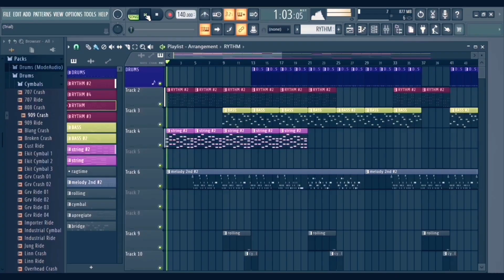KIMI NO TORIKO | REGGAE | FL STUDIO | JR BACS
My own version of music beat using FL Studio 20